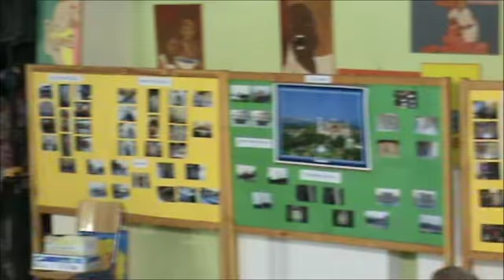ΚΑΤΩ ΜΗΛΙΑ 10/05/2013 ά μέρος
Μουσικοχορευτικό βραδινό ανήμερα της Ζωοδόχου Πηγής,στην αίθουσα πολλαπλών χρήσεων του Γυμνασίου-Λυκείου Κάτω Μηλιάς Πιερίας,από τον Πολιτιστικό Σύλλογο Κάτω Μηλιάς "ΟΙ ΛΑΖΑΙΟΙ"Συμμετέχει και ο Σύλλογος Μικρασιατών Ν.Πιερίας.Παίζουν οι μουσικοί Τζήκας Θεόδωρος κλαρίνο,Ιωάννης Γ.Χανδόλιας τουμπερλέκι,Ιωάννης Δ.Χανδόλιας κιθάρα,Τριαντάφυλλος Κωνσταντινίδης γκαϊντα-καβάλι,Ιωάννης Πούλιος βιολί,Νίκος Πατρής λαγούτο,Βασίλης Γεροβασιλείου νταούλι.